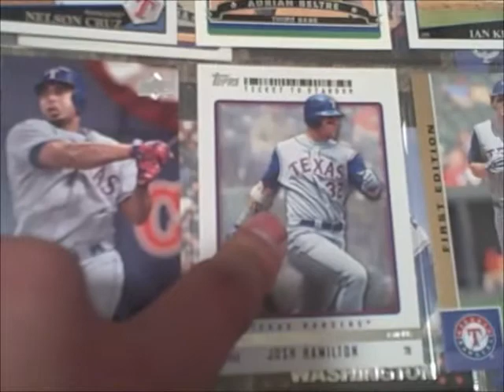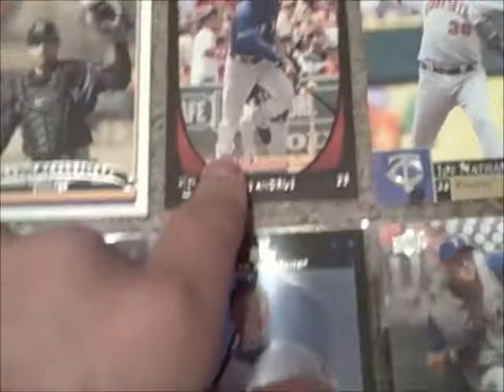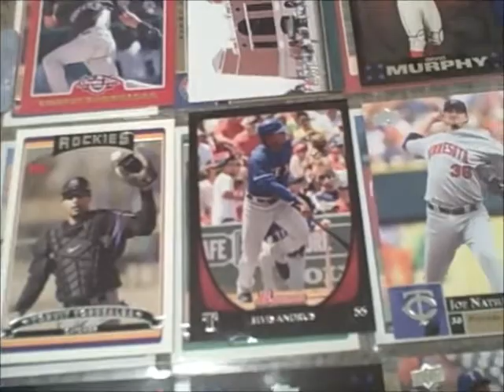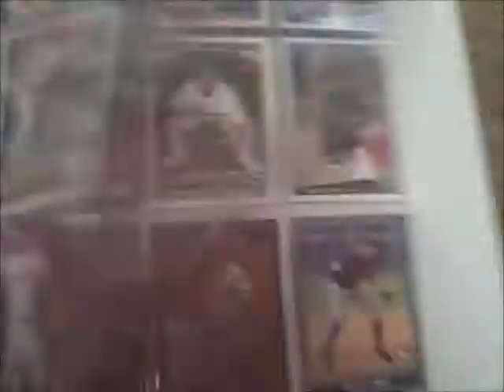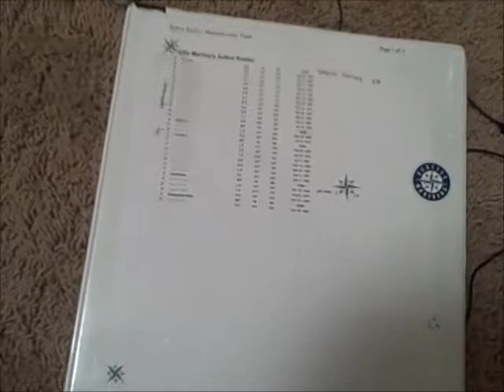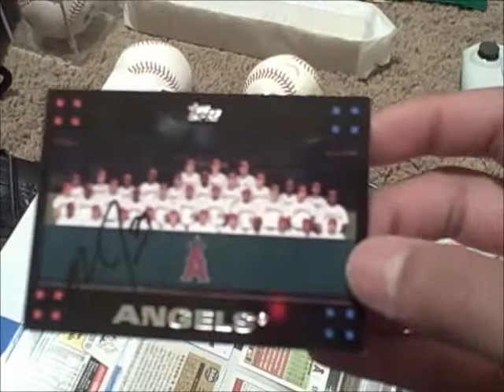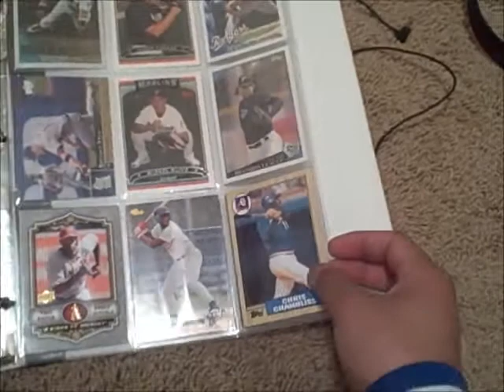5/23 & 5/26 IP Auto and more!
If your intrestred in the Trout pm or comment